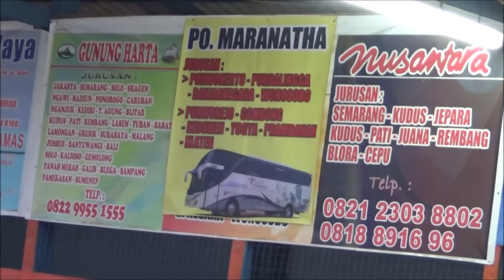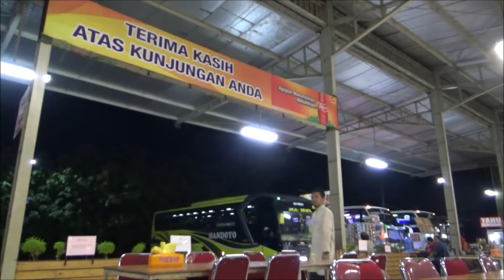Trip Report !!! MARANATHA Putra Trans Tangerang-Jogja !!! Part 1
Maranatha Putra Trans Pemain baru Tangerang - jogja - klaten